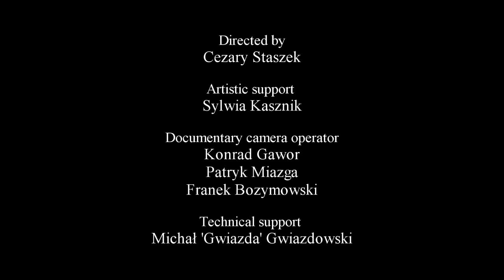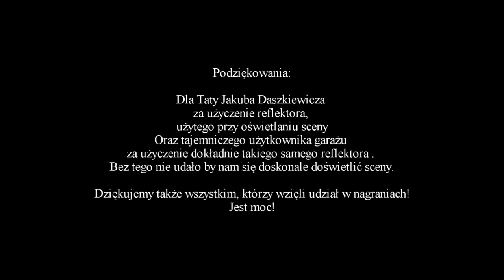Komandos - Commandos (Official Music Video)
Song from album "Strike Back (EP)".

Members:
Wokal / Lead Vocals - Dominik 'Wachu' Wachowski
Gitara Prowadząca / Lead Guitar - Mateusz 'Balcer' Balcerkiewicz
Gitara Rytmiczna I / Rhythm Guitar I - Konrad Zieliński
Gitara Rytmiczna II / Rhythm Guitar II - Jakub Daszkiewicz
Bass - Maciej 'Kffiatek' Kwiatkowski
Perkusja / Drums - Piotr 'Piecier' Grodek

Bass played in video soundtrack by Piotr 'Daemon' Sławek

Music / Lyrics:
Mateusz Balcerkiewicz / Mateusz Balcerkiewicz

Realizacja: / Realization:
'Mix and Mastering': Ted & KoGi

Klip muzyczny / Music video:

Produkcja i Realizacja / Production & Execution: AUTONOMIA
Reżyseria / Directed by: Cezary Staszek
Pomoc artystyczna / Artistic support: Sylwia Kasznik
Kamera dokumentalna / Documentary camera operator: Konrad Gawor, Patryk Miazga, Franek Bozymowski
Pomoc techniczna / Technical support: Michał 'Gwiazda' Gwiazdowski

W Sieci / Web:

(This video on the AutonomiaArt channel)

Tekst / Lyrics:

1. Through the fire and water
Through the ground and sky
Always ready to fight
Always ready to die
Fast as the lightning
Dangerous as a shark
He is always near
Doesn't know what is fear

CHORUS: x2
When you see the jungle burning
And the sky turning red
Learn the secrets of his art
He will come to bang your head

2. Hear the roar of the engines
Of the angry machines
Marching through the battlefields
Brave company of marines
You won't stay alive
And you will scream in the pain
He will come to give you death
Commando is his name

CHORUS x2

CHORUS x4

So stay alert, because KOMANDOS strikes unexpected!